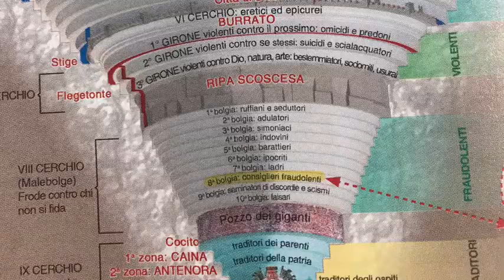Canto XXVI dell'Inferno, Sara Battista, Classe 3F Liceo Leonardo da Vinci Reggio Calabria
All'interno del progetto SicComeDante.it